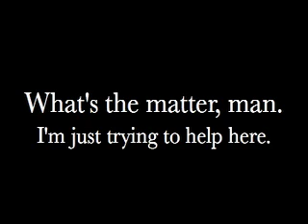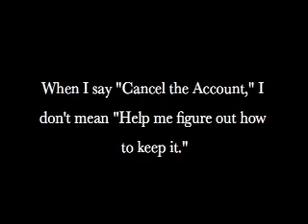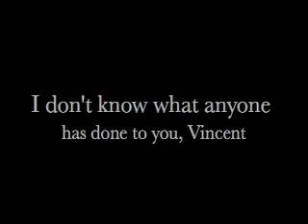Cancelling AOL (to music)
Vinny Ferrarri tries to cancel his AOL. But John (a call center rep employed by AOL's subcontractor) decides he'll play tuff guy. Happy ending? Vinny has no more AOL and John got fired.